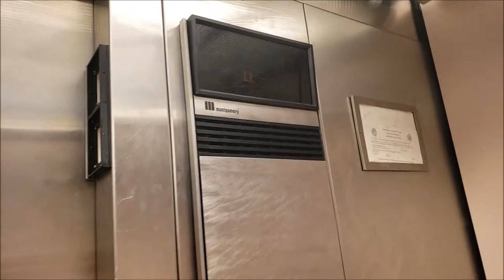Sears at Arrowhead Mall 4.29.19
I am in Glendale, Arizona about to film what it's like before store closing sales begin.